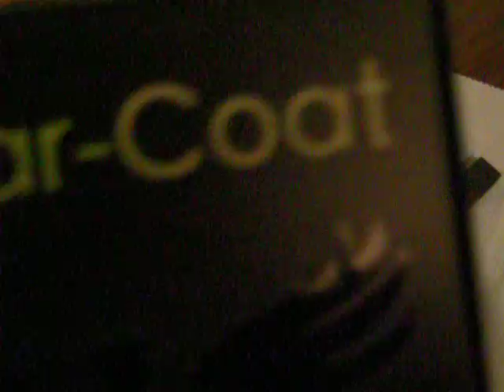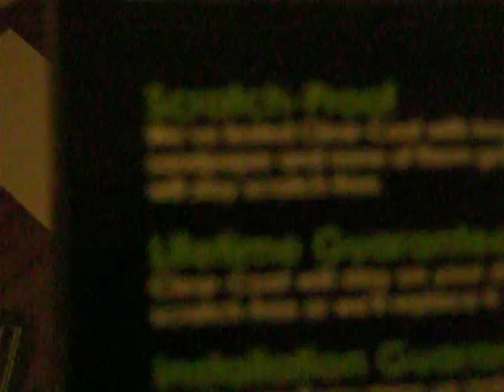clear coat back ipod touch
the back is the hardest part to pt on go to your local store to get a pro to put it on